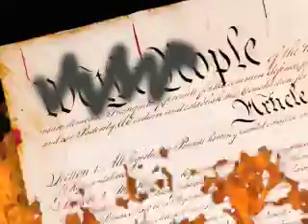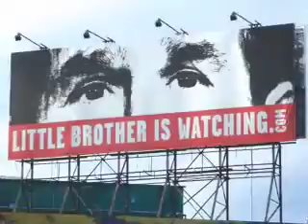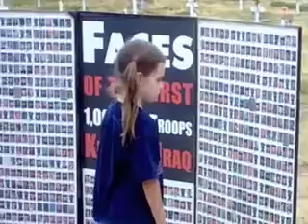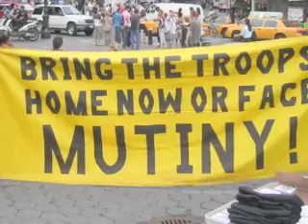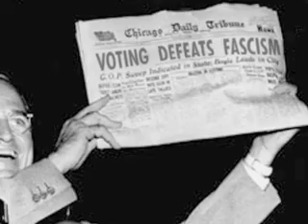This Is My Country by Joel Rafael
Blending troubadourial eloquence, timeless folk and timely political observations, THIRTEEN STORIES HIGH
opens with its lead single, the forthright and simply-worded protest song "This Is My Country," with backing vocals from Rafael's friends David Crosby and Graham Nash. "I wish I had written this song," says Nash, adding, "it's so powerful and profound...a call from his heart to ours."